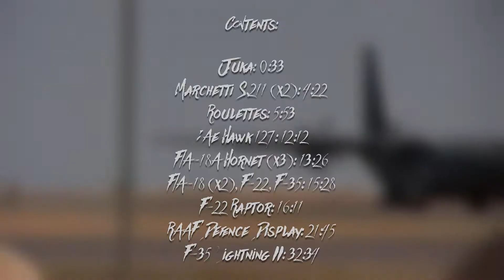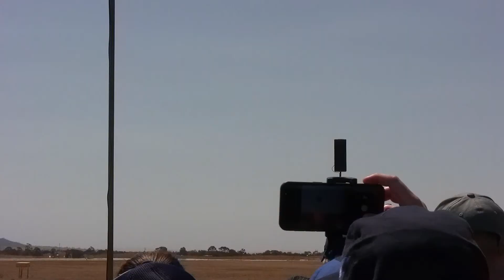Avalon Airshow 2019 Highlights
The Avalon Airshow 2019 was just as spectacular as the last. Here are some of the highlights that were recorded by me.

CONTENTS:
Juka: 0:33
Marchetti S.211 (x2): 4:22
Roulettes: 5:33
RAAF BAe Hawk 127: 12:12
F/A-18A Hornet (x3): 13:26
F/A-18 (x2), F-22, F-35: 15:28
F-22 Raptor: 16:11
ADF Combat Display: 21:45
F-35 Lightning II: 32:34